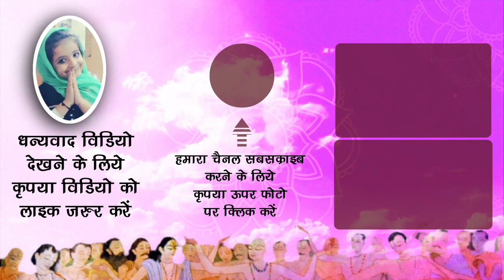रोज़ होती है इतनी भीड़ श्री जय जगन्नाथ मंदिर में..देखिये आज का नज़ारा !!